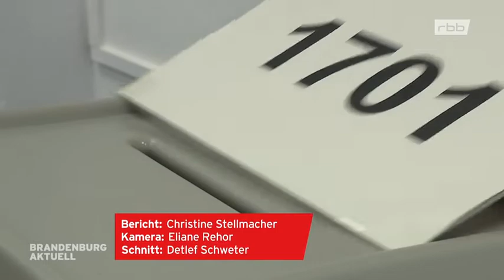Nachrichten * Politik * CSU verliert absolute Mehrheit